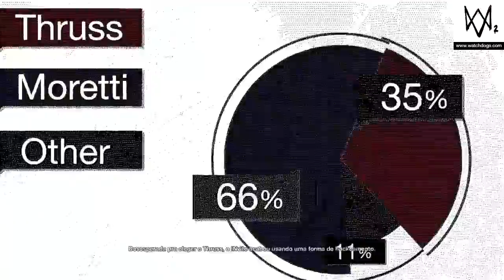WATCH DOGS 2 - Parte 33 - Urna Eletrônica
Mais uma missão pra acabar com a fraude nas eleições distruindo urnas manipuladas.